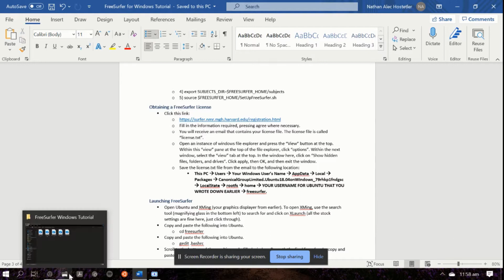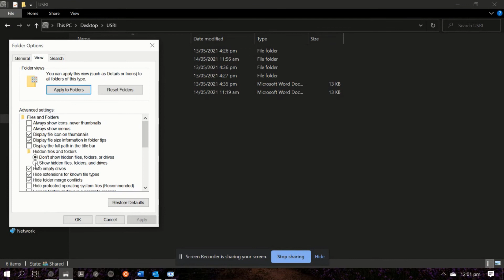Video 5 - Obtaining and Saving your FreeSurfer License